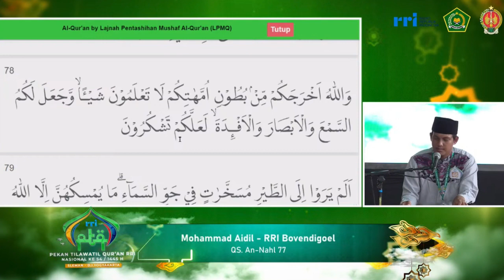PESERTA TILAWAH PTQ RRI NASIONAL KE-54 TAHUN 2024